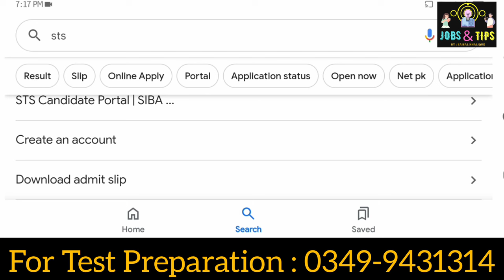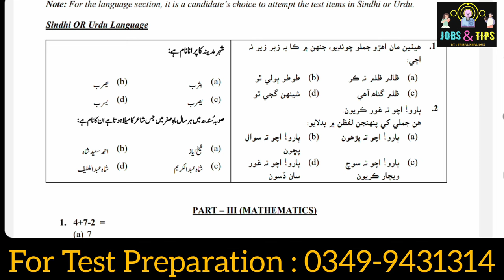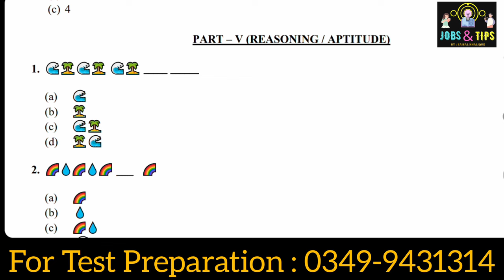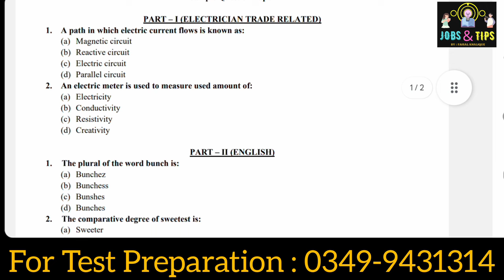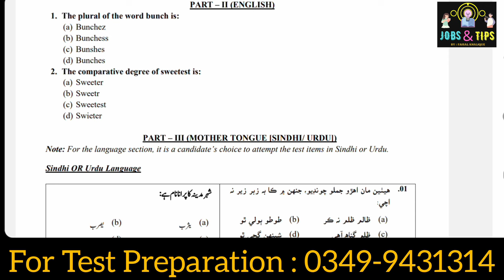SINDH POLICE SSU COMMANDO TEST SAMPLE PAPERS|SSU TEST PREPARATION|POLICE CONSTABLE TEST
Free IT Courses | Online IT Training with Certificates | Learn Programming, Web Development, Cybersecurity, and More | IT Basics for Beginners | Free Tech Skills & Resources | Start Your IT Career Path Today!"

number
siba testing service 5 to 15
Spsc Jobs
spsc Slips
spsc Slips download
spsc physical test
spsc Alert
sindh Public Service Commission Slips
sindh Public Service Commission Test